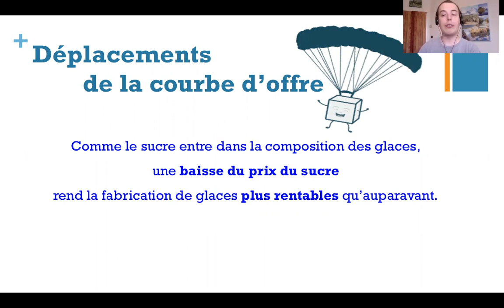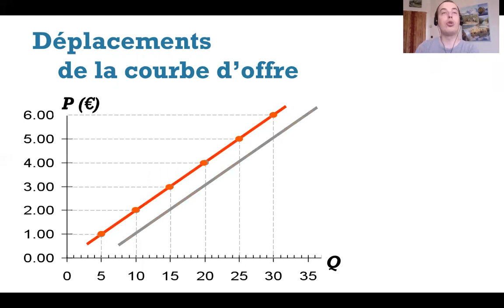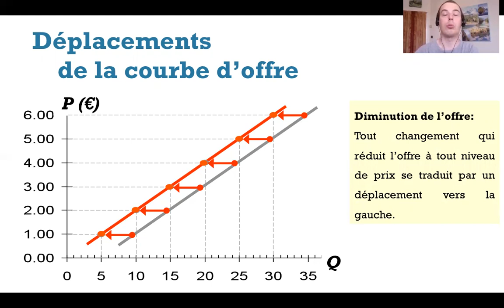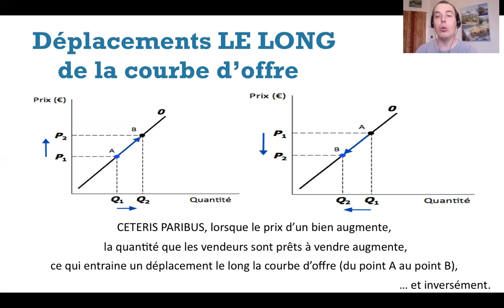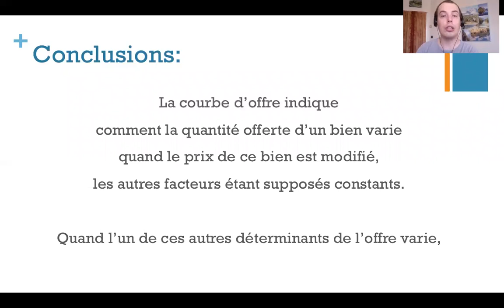Déplacement de la courbe d'Offre (Théorie de l'offre et de la demande)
Selon les déterminants, la courbe d'offre peut se déplacer (vers la gauche, vers la droite... Il peut même y avoir un déplacement LE LONG de la courbe en cas de changement de prix). C'est au programme de cette vidéo !